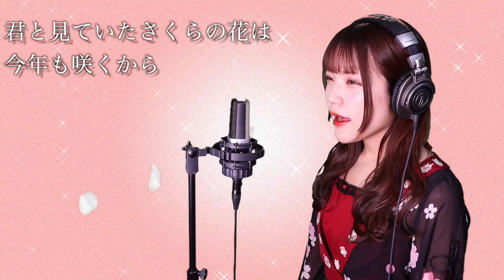大原櫻子『ひらり』映画「チア☆ダン」主題歌 生音風 カラオケ音源 で 女性 が歌ってみた Cover Songs 【歌詞付き】【MV】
本日の動画は 大原櫻子『ひらり』映画「チア☆ダン」主題歌　生音風 カラオケ音源 で 女性 が歌ってみた Cover Songs 【歌詞付き】【MV】になります！YouTubeリクエストをいただきカバーさせていただきました！大原櫻子さんのひらりの詳しい紹介は下の概要欄をご覧ください。

「ひらり」は、日本の歌手・大原櫻子の6作目（通算7作目）のシングル。
通常盤、「ひらり」のミュージックビデオが収録されたDVD付きの初回限定盤A、「青い季節」のミュージックビデオが収録されたDVD付きの初回限定盤Bの3形態で発売された。

”ひらり (大原櫻子の曲)”『ウィキペディア (Wikipedia): フリー百科事典』

▽音源製作▽
・k trendy様

୨୧ ୨୧
説明文にオリジナル楽曲の紹介があります！
୨୧ ୨୧

10/17 1st album「ONE」発売中！
▼購入は公式オンラインショップ▼
▼Amazonでもご購入できます♪▼

桜庭るりの初リリースCDは豪華フルアルバムで登場。
1st.Alubum「ONE」のイメージは「出発と航海」
音楽業界の苦しい荒波も乗り越えて進みます。
全１０曲の様々なジャンルの楽曲が全て集約した豪華版！
アルバム限定曲「ギルド」は桜庭からファンの方々へのメッセージとなっております。

-収録曲-
01.Lost My Memories
02.ストームライダー
03.Alice in Wonderland
04.ゼンマイドール
05.BABY STAR
06.よくある二人の物語
07.ライフソング
08.ポップアップハッピーバースデー
09.桜の花が咲く頃に
10.ギルド

CD (2019/10/17)
定価:¥3,000 (税抜)
ディスク枚数: 1
レーベル: WANSTO RECORDS
収録時間: 44 分
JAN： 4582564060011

୨୧ ୨୧
【My Original Music Video】

୨୧ ୨୧

Listen to my original songs in high quality on Amazon, iTunes, Google Play, Spotify, and various music distribution sites!

10th.『ポップアップハッピーバースデー』

୨୧ ୨୧